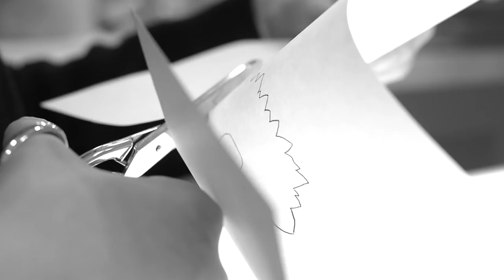Mains precieuses HC SS18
Mains Precieuses - Nude and golden beige, tulle cocktail dress embroidered with golden threads and orange flowers from the GEORGES HOBEIKA Haute Couture Spring Summer 2018.